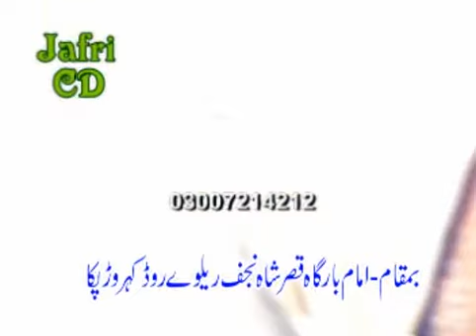Zakir Sajjad Hussain Bedar Jashan 5 Shaban 2015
Zakir Syed Ghulam Abbas Naqvi
For More Updates Like Page alhadi azadari
hi everyone scene new majlis zakir sajjad hussain bwdar jashan 2015 .
Do You Not Disturb More Info and majlis videos sab poetry channel alhadi azadai